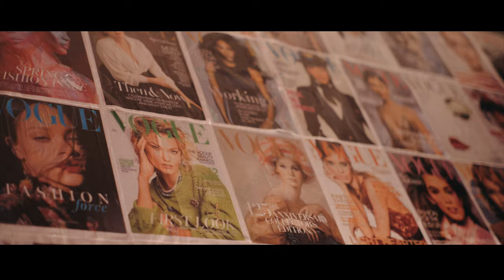Brandin Jay - Nights Like This (Official Music Video)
Official Music Video For My Single
"Nights Like These"

LYRICS
Nights like these I
Can't get you out of my head
Wondering what you're doing
Where you're going
Who you're with and
Do you still think about what we had
Think about what we were
Do you still think bout it yeah
Think bout it
Nights like this I'm sitting in my feelings
Fuck these feelings
I wish I was heartless
I wish I was cruel
I wish I didn't think about your ass
But yet I still think about that ass
I wish I wish
I wish I you knew
Damnit I'm scrolling on your page cause I'm missing you
Yo why didn't love
Love us back
This shits all bad

Wish I could escape
Nights like this
Nights like this
Times like this
Wish I could erase
Nights like this
Nights like this
Times like this

When I thought it could be forever
It was just temporary
Tired of starting all over
Thought we were supposed to get married
How we get separated
From a stupid conversation
Lack of communication
Now I'm communicating
With somebody else that ain't even right
I don't want get to know anybody else
So tired of asking those questions
Tired of sitting pretending
That I'm over
So is it just my cross to bear

Nights like this
Oh
Nights like this
Times like this
Oh
Nights like this
Aye
Nights like this
Times like this

Nights like this
Oh
Nights like this
Times like this
Oh yeah
Nights like this
In my heart
Nights like this
Times like this

Oh
Nights like this
Oh
Times like this
Oh
Nights like this
Oh
Wish I could erase the time
Nights like this
Oh the time
Times like this